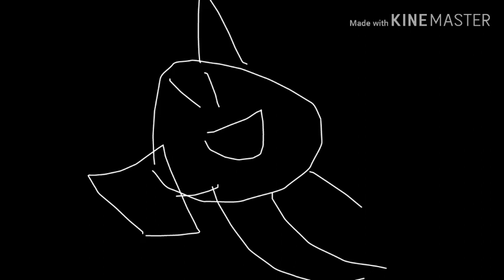Pasqui le aventure caccia al tesoro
Pasqui: ma e bellissimo